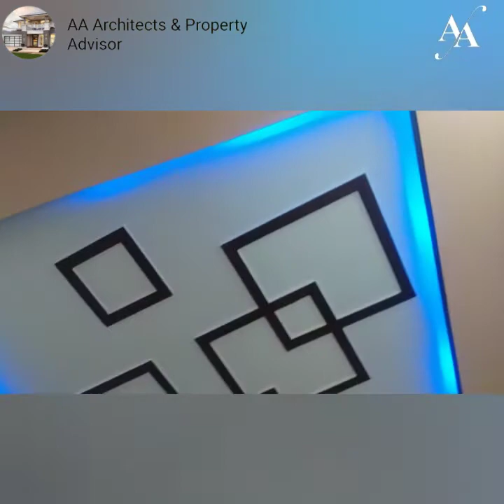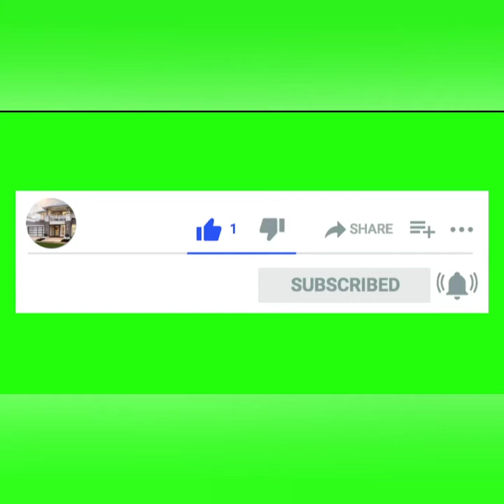5 Marla Home for sale | پانچ مرلہ گھر برائے فروحت بمقام: محلہ کالرا خاصہ بالمقابل جی ایف سی فین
پانچ مرلہ گھر برائے فروحت
بمقام: محلہ کالرا خاصہ بالمقابل جی ایف سی فین
اور سندھ بینک کے ساتھ گلی میں
دریائے چناب روڈ گجرات
گلی: 12 فٹ
ڈیمانڈ:  80 لاکھ
رابطہ:
احسن سرور